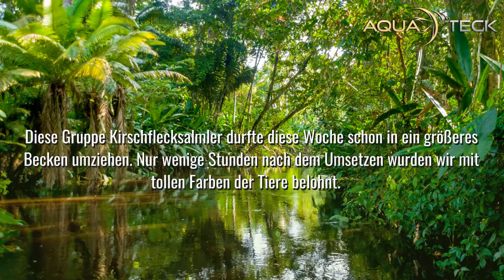Kirschflecksalmler - Hyphessobrycon erythrostigma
AUF DIE GRÖSSE KOMMT ES AN!

Diese Gruppe Kirschflecksalmler durfte diese Woche nach einigen Tagen im Eingewöhnungsbecken in ein deutlich größeres Becken umziehen. Der Unterschied bei den Tieren war echt unglaublich, wie wir es selten erlebt haben. Nur kurze Zeit nach dem Umsetzen zeigten die Tiere eine unglaubliche Farbe und Entspanntheit.

Sind das nicht unglaubliche Schönheiten?